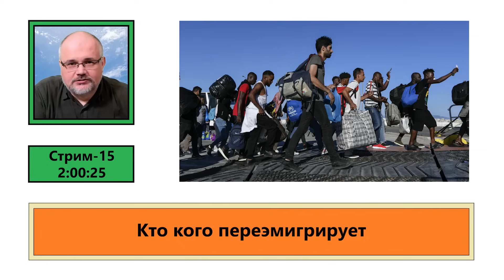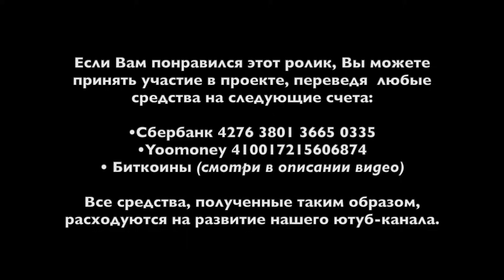ф384. Кто кого переэмигрирует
• Сбербанк: 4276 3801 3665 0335
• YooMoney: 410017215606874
• Bitcoin (BTC): bc1qp3hzjs0rlr0f7y06t5f3qdh7kr6h4xm70rcyft
• Ethereum (ETH): 0x3A3DA93cfB8114adFeB6F74039059A0942a4875e